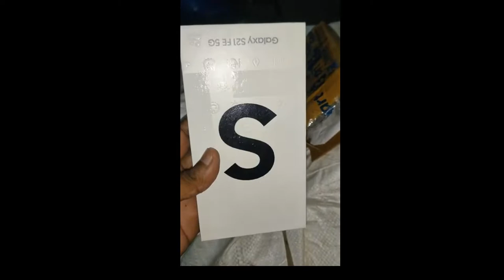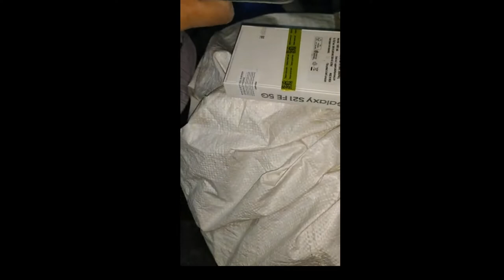SAMSUNG Galaxy S21 FE 5G (Graphite, 128 GB, 8 GB RAM) Unboxing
Samsung Galaxy S21 FE, you can experience seamless gaming and mesmerizing photography. This device is made to make you smile every time you unlock it. With only a little tap, you can capture amazing moments with this phone's professional-grade camera. Additionally, the 32 MP front camera on this device enables you to take amazing selfies with colourful images. Furthermore, you can make use of this phone's 16.28 cm (6.4) dynamic AMOLED 2X display to significantly improve your multimedia experience. In addition, this phone's 120 Hz Super Smooth Display helps you to play your favourite games smoothly without any stuttering.

Specifications
General
In The Box-Handset, Ejection Pin, Data Cable, Quick Start Guide

Model Number SM-G990EZAIINU|SM-G990EZAIINS

  Accelerometer, Barometer, Fingerprint Sensor, Gyro Sensor, Geomagnetic Sensor, Hall Sensor, Light Sensor, Proximity Sensor

Other Features-Water Resistant, Wireless Charging, Fast Charging Support, UHD 4K Video Recording

Music Player-Yes

D